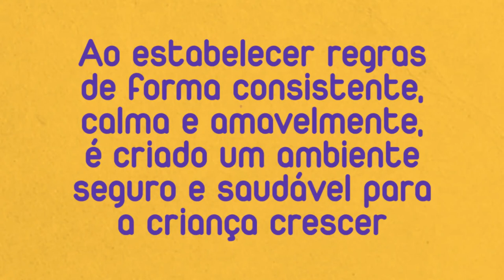EscutaPrimeiro: ouvir as crianças e jovens significa mais saúde e segurança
Ouvir as necessidades das crianças e jovens é o primeiro passo para ajudá-los a crescerem saudáveis e seguros. Ao estabelecer regras de forma consistente, calma e amavelmente, é criado um ambiente seguro e saudável para a criança crescer.

EscutaPrimeiro – em inglês, ListenFirst – é uma iniciativa do Escritório das Nações Unidas sobre Drogas e Crime (UNODC), Organização Mundial da Saúde (OMS) e parceiros que busca aumentar o apoio à prevenção do uso de drogas com base em evidências científicas, promovendo assim um investimento eficaz no bem-estar das crianças e jovens, suas famílias e comunidades.